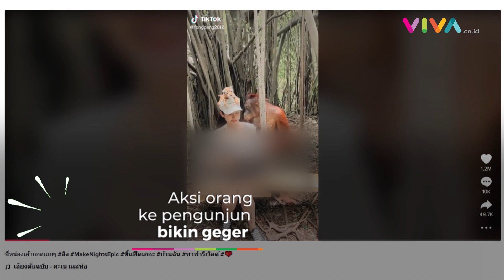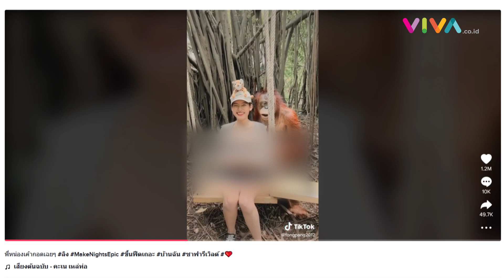VIRAL! Aksi Orangutan 'Nakal' Bikin Geger Media Sosial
Kejadian tersebut terjadi di Safari World Bangkok, Thailand. (RP-DRP-DA)